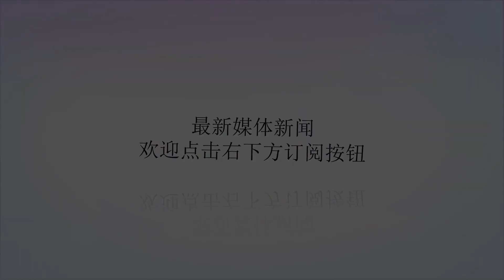可怜！从1.5亿顶薪到860万 小托马斯成为休赛期最大的输家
谢谢！随着时间的流逝，以杜兰特、乔治为首的球员已经与球队达成签约，就连新秀布克也得到太阳队提供的1.58亿美元的超级顶薪合同。但有一个球员太悲惨了，曾经场均可以砍下28.9分与5.9助攻的数据，但因为他的大嘴巴让其他球队不敢给他提供报价，他就是前凯尔特人当家球星伊赛尔·托马斯。小托马斯可以说是NBA联盟的奇迹，只有1米75的身高凭借后天的努力与出色的发挥成功入选全明星赛，是NBA历史上唯一一个最矮的全明星球员。因为数据的高涨，让小托马斯开始逐渐膨胀。当初作为凯尔特人管理层安吉向他提供一份价值四年六千万美元的合同，但却被他狠狠的拒绝。并认为只是不尊重的合同，还在媒体面前放话:希望凯尔特人管理层用卡车拉着钞票去找他续约，但他没想到的是不仅没有与他续约，而是当做交易得到欧文的筹码，从那个时候他就开始流浪的生活。他一直在追求其他球队能给他一份顶薪，这是他在拒绝凯尔特人的报价后，公开放话最低1.5亿美元的合同。而且还放话必须是球队老大的位置，最终被湖人队的总经理魔术师约翰逊直接无视。不过就在近日，东部鱼腩球队魔术队有意签下他来辅佐戈登，并向小托马斯提供了报价。但他们只能给小托马斯一份价值860万美元的合同，毕竟如果没有其他球队为他提供报价的话，他将会面临无球可打的地步。对此，你觉得小托马斯是否应该接受这份合同呢？